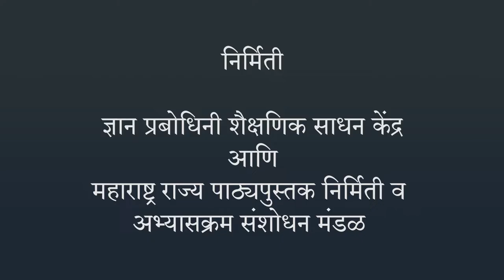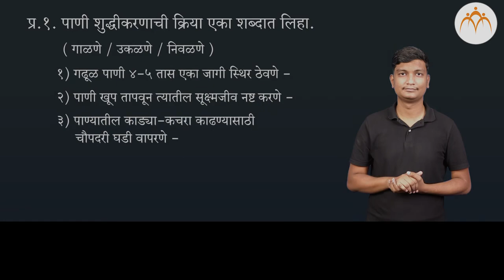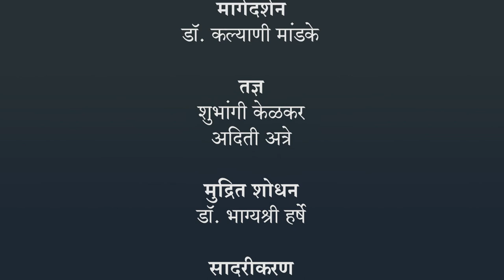पिण्याचे पाणी | ४ थी परिसर अभ्यास | भारतीय सांकेतिक भाषेनुसार अध्ययन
पिण्याचे पाणी, ISL Marathi language learning content, Class 4, Jnana Prabodhini, Maharashtra Board,